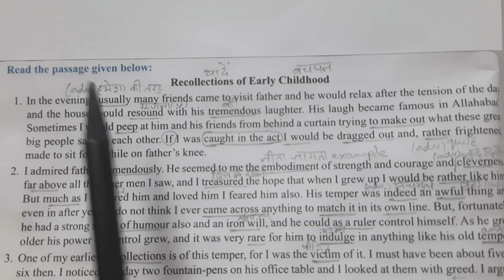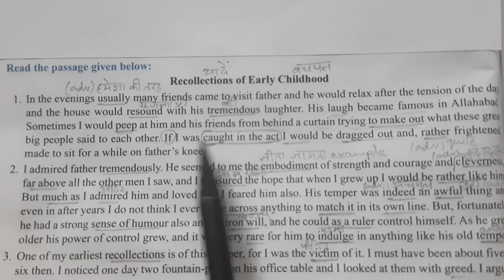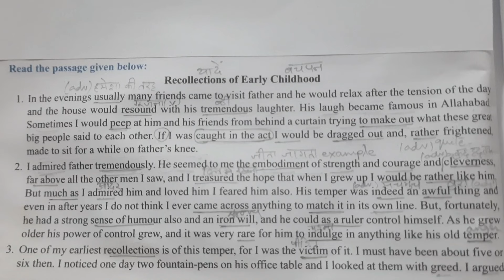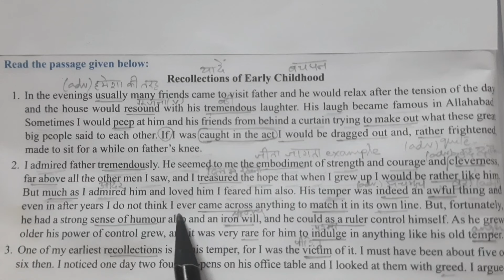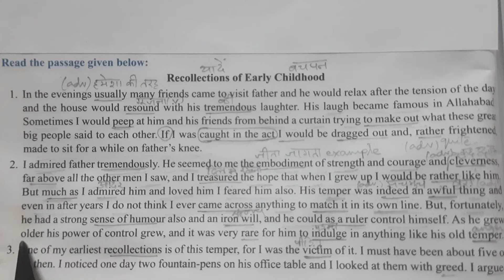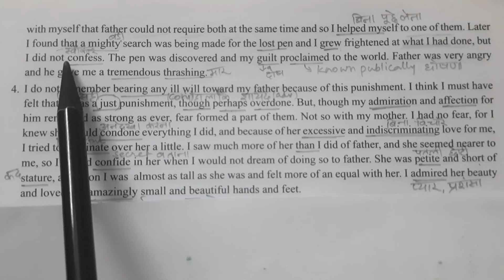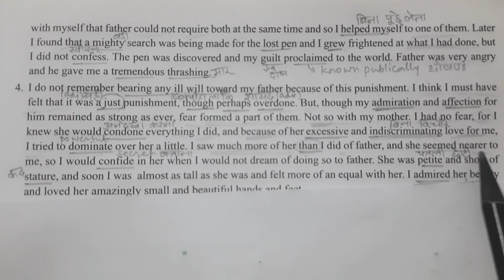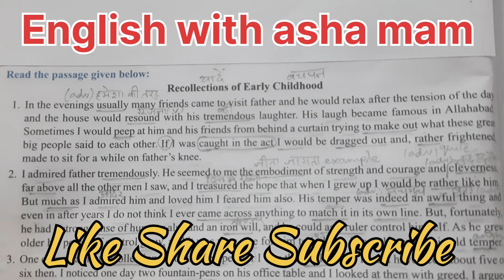Recollecting Childhood |अंग्रेजी पढ़ना कैसे सीखे | english padhna kaise sikhe | Paragraph Reading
Recollections of Childhood- Paragraph | Learn English Vocabulary | How to speak in English from zero  | Zero से इंग्लिश बोलना कैसे सीखे | zero se english padhna kaise sikhe | अंग्रेजी पढ़ना कैसे सीखे | Book Reading |  Importance Of Reading Books | Paragraph Writing | शुरुआत se English sikhein | Inspirational Quotes | Boost Your Vocabulary

शुरुआत अंग्रेजी पढ़ना कैसे सीखे / अंग्रेजी पढ़ना कैसे सीखे / English padhna kaise sikhe

YOUR QUERIES -
Recollections of Childhood
Paragraph on Childhood
Childhood Memories
Essay on Childhood
Passage Translation
speaking english
english daily use
english
 english speaking
english connection
how to speak english
speak english
how to speak english fluently
learn english
speak english

1.Tripod -🎈 DIGITEK® (DTR 260 GT) Gorilla Tripod
 2.Tripod -🎈 Amazon Basics 60-Inch Lightweight Tripod with Bag
3. 🎈 BROLAVIYA  Gooseneck Flexible for Both Mobiles and Tablets